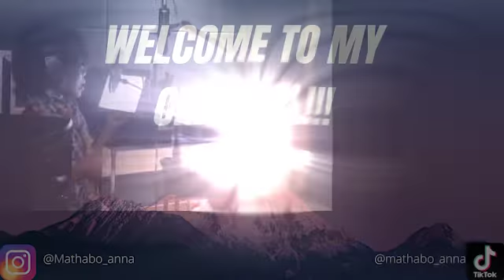New intro by Mmatema Mrs G & TerryD_SA | It's goooooood!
Hey Fam💙

Credit:
Music Prod @terryD_SA
Vocals @MmatemaMrsG